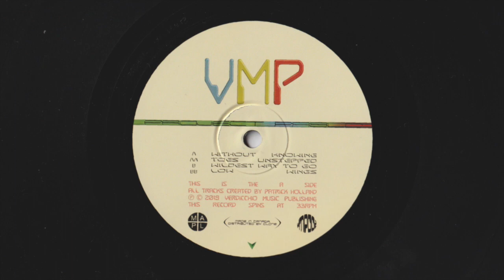Project Pablo - Low Wings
Record number 2 for Verdicchio Music Publishing is out this March: four cuts of honest emotion. From frantic to calm, full to minimal – playing off the unexpected – the tunes mimic the everyday wave of confusion in your gut. Though the idea sounds nauseating, it isn’t.